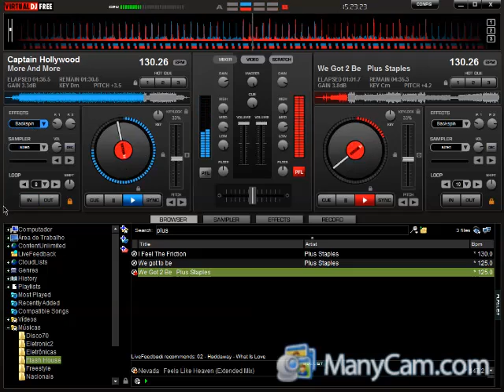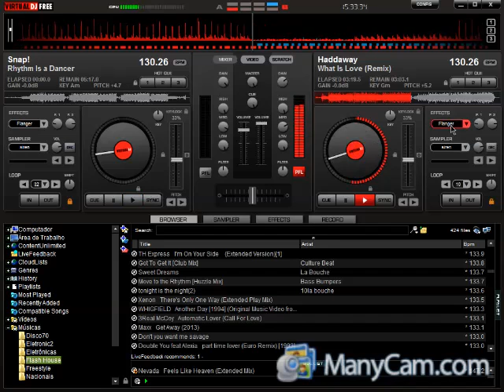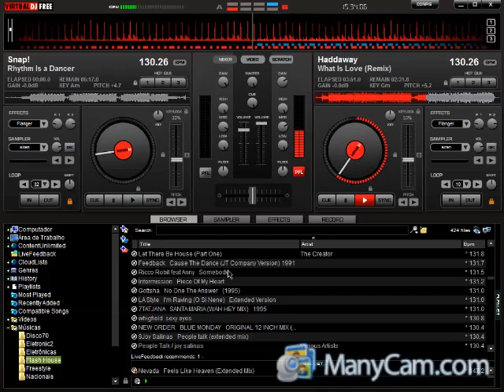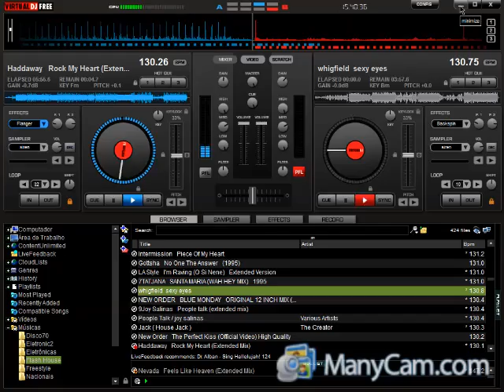➣ 4 Set Eurodance 90´s